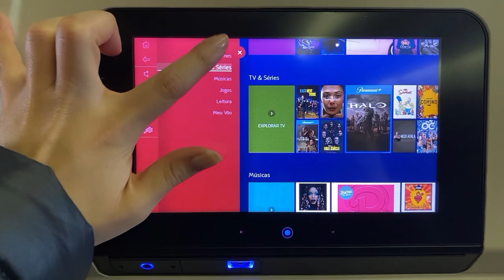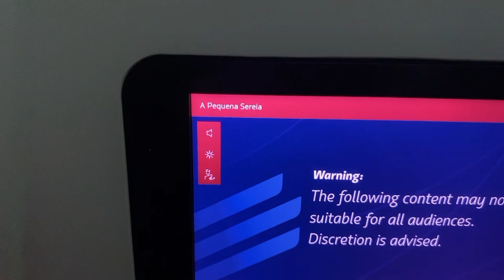vlog indo para o Brasil | Revendo amigos e família depois de 2 anos em Portugal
Oii gentii , tudo bem com vocês? Espero que sim! ♡

E hoje, eu trago pra vocês um super vlog indo passar as férias no Brasil, com direito a treino com o namorado, horas no aeroporto e muita confusão...

Estão assista para saber e fazer parte desse momento juntinho comigo! Vou ficar mais presente por aqui!

(lembrando que esse vlog foi gravado no fim de ano de 2023, mas não foi postado antes porque eu estava aproveitando as férias e focando na faculdade)

É isso grupo, amo vocês, espero que vocês gostem dessa nova etapa!

Beijos beijos, até o próximo vídeo. Deus os abençoe ;)